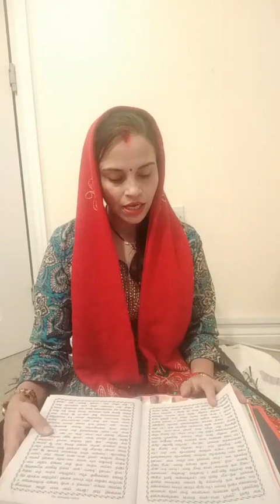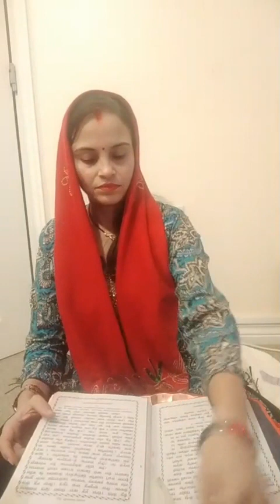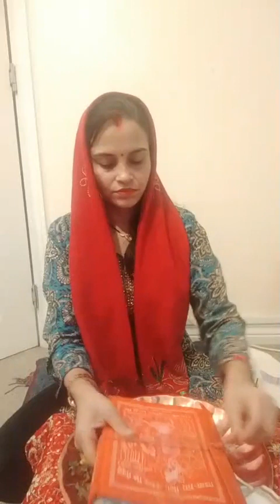श्री स्वस्थानी ब्रत कथा- अध्याय 7 | sagar vibhor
श्रीस्वस्थानीब्रतकथा। वाचक सीता घिमिरे
- अध्याय 7 | sagar vibhor